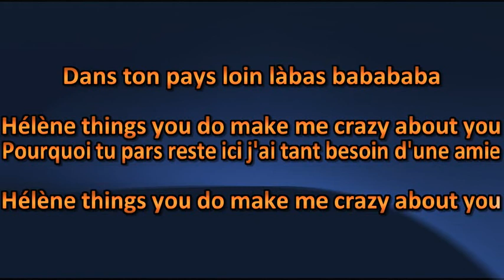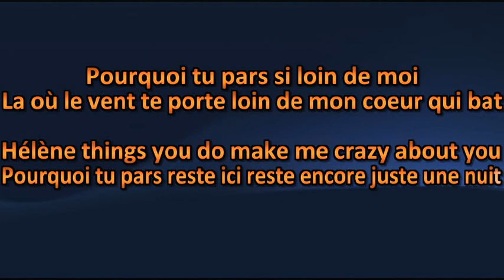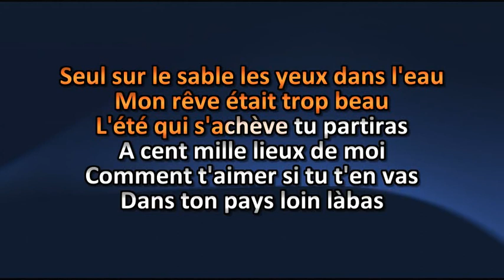Roch Voisine - Hélène - Lyrics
Roch Voisine - Hélène - Lyric

Amusez-vous ! =)

Karaoke Quebec